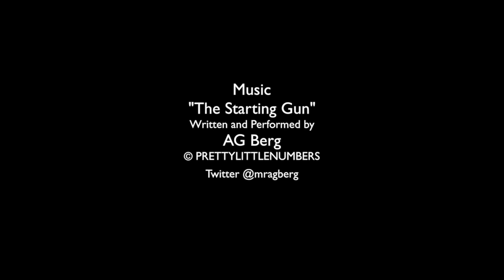Nicholas Negroponte - Being Educated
Nicholas Negroponte is founder and chairman of the One Laptop per Child non-profit association. He was co-founder and director of the MIT Media Laboratory, and the Jerome B. Wiesner Professor of Media Technology. A graduate of MIT, Nicholas was a pioneer in the field of computer-aided design, and has been a member of the MIT faculty since 1966. Conceived in 1980, the Media Laboratory opened its doors in 1985. He is also author of the 1995 best seller, Being Digital, which has been translated into more than 40 languages. In the private sector, Nicholas serves on the board of directors for Motorola, Inc. and as general partner in a venture capital firm specializing in digital technologies for information and entertainment. He has provided start-up funds for more than 40 companies, including Wired magazine.